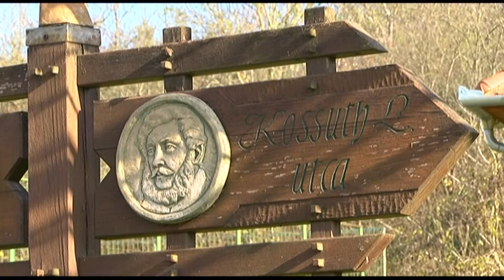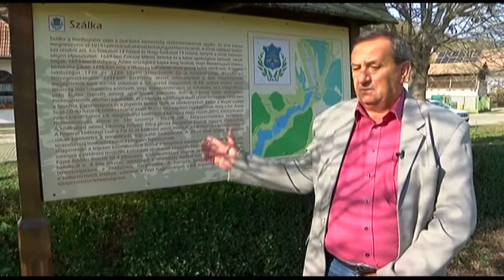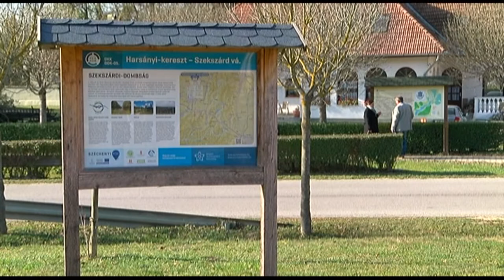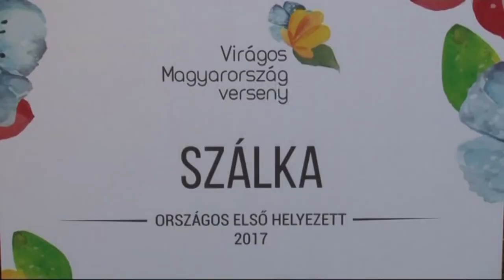Szálka - Értékeink 20181116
Szálka - Értékeink